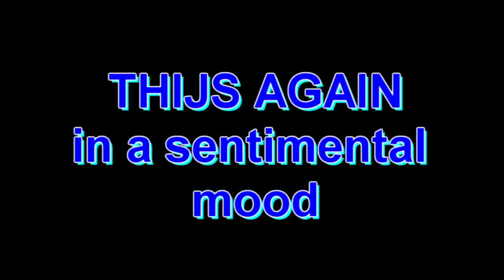Thijs Again plays: "In a Sentimental Mood" by Duke Ellington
Ladies and gentlemen, it is with great pride and joy that I bring to you today one of the most famous and beloved pieces in the musical world, the Ellington Song. This timeless classic has been a staple in the repertoire of countless musicians and has left an indelible mark on the world of music. To perform this piece, I am joined by two incredibly talented musicians, Angèle with her pure and captivating voice, and Jogi with his one-of-a-kind bass style. Together, we aim to do justice to this masterpiece and bring it to life in a way that will leave you feeling inspired and uplifted. So sit back, relax, and enjoy this musical journey as we present to you the iconic Ellington Song.

00:00 Bass Intro
00:20 Guitar Intro
00:58 Theme
03:17 Guitar Solo
04:24 Theme (from the Bridge)
05:28 Outro

"Mesdames et messieurs, c'est avec fierté et joie que je vous présente aujourd'hui l'un des morceaux les plus célèbres et aimés dans le monde musical, la Chanson Ellington. Ce classique intemporel a été un incontournable dans le répertoire de nombreux musiciens et a laissé une empreinte indélébile sur le monde de la musique. Pour interpréter cette pièce, je suis rejoint par deux musiciens incroyablement talentueux, Angèle avec sa voix pure et captivante, et Jogi avec son style de basse unique en son genre. Ensemble, nous visons à faire justice à ce chef-d'œuvre et à le faire revivre de manière à vous laisser vous sentir inspiré et réconforté. Alors asseyez-vous, détendez-vous et profitez de ce voyage musical alors que nous vous présentons la Chanson Ellington iconique."

00:00 Bass Intro
00:20 Guitar Intro
00:58 Theme
03:17 Guitar Solo
04:24 Theme (from the Bridge)
05:28 Outro

Sehr geehrte Damen und Herren, es ist mit großem Stolz und Freude, dass ich Ihnen heute eines der berühmtesten und beliebtesten Stücke in der Musikwelt von Duke Ellington vorstelle. Dieser zeitlose Klassiker ist ein unverzichtbarer Bestandteil im Repertoire vieler Musiker und hat einen unvergesslichen Eindruck in der Welt der Musik hinterlassen. Um dieses Stück zu spielen, bin ich von zwei talentierten Musikern begleitet, Angèle mit ihrer reinen und fesselnden Stimme und Jogi mit seinem einzigartigen Bassstil. Zusammen möchten wir dieses Meisterwerk gerecht werden und es auf eine Weise zum Leben erwecken, die Sie inspiriert und aufgebaut zurücklässt. Lehnen Sie sich zurück, entspannen Sie sich und genießen Sie diese musikalische Reise, während wir Ihnen das ikonische Ellington-Lied vorstellen!

00:00 Bass Intro
00:20 Guitar Intro
00:58 Theme
03:17 Guitar Solo
04:24 Theme (from the Bridge)
05:28 Outro